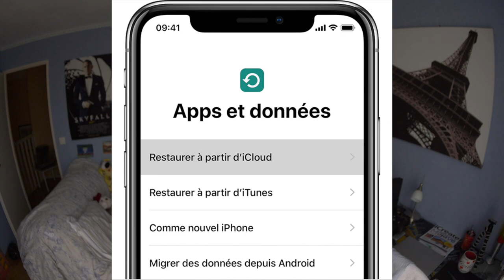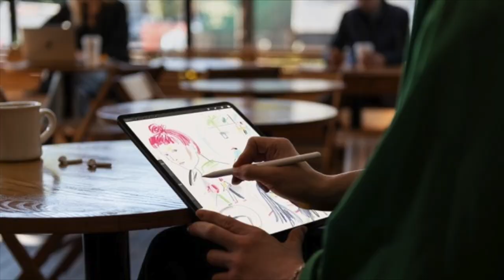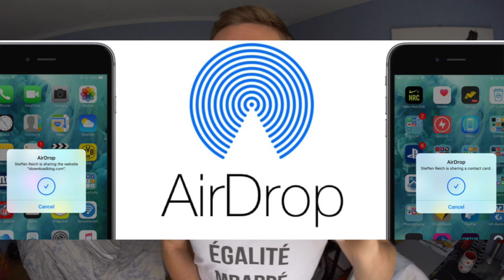J'AI FAILLI QUITTER L'IPHONE 📲 😱⚠️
Super content de vous partager ma réflexion de changer, ou non, mon iPhone X ! Alors vous en pensez quoi ?

Merci du fond du coeur d'avoir regardé ma vidéo ! 😇